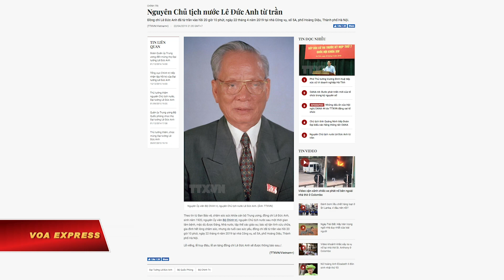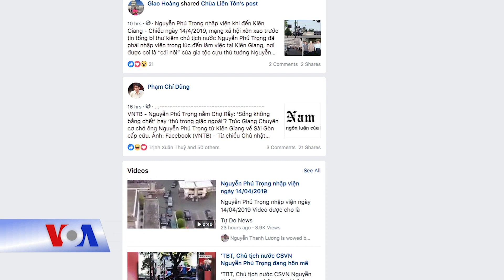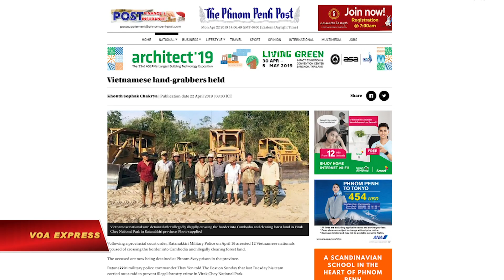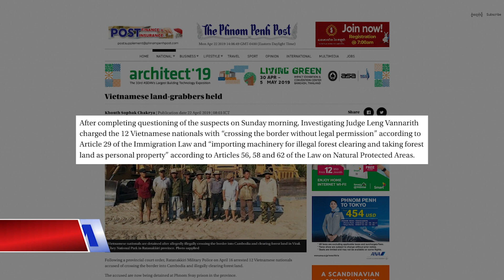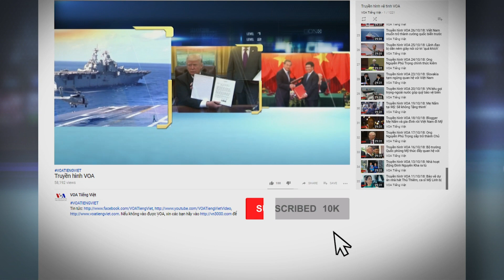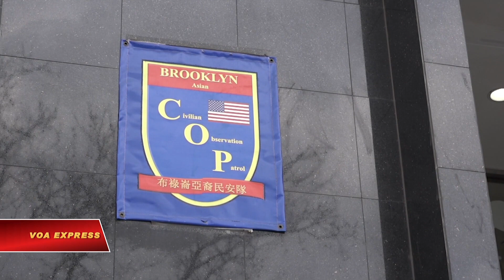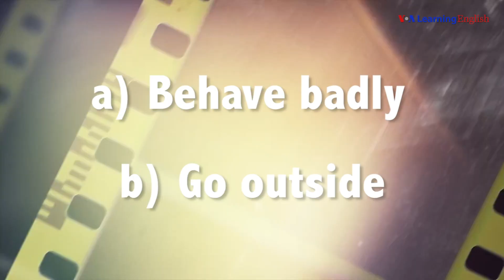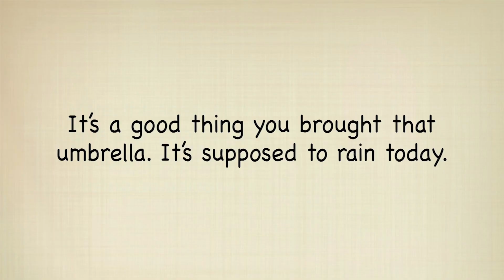Truyền hình VOA 23/4/19: Cựu Chủ tịch nước VN Lê Đức Anh qua đời, thọ 99 tuổi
Tin tức Nếu không vào được VOA, xin các bạn hãy vào để vượt tường lửa. Thời sự Việt Nam: Cựu Chủ tịch nước VN Lê Đức Anh qua đời, thọ 99 tuổi.
Campuchia bắt 12 người Việt vượt biên chiếm đất bất hợp pháp. Nghi phạm dâm ô bé gái trong thang máy bị khởi tố.

Tin thế giới: Thêm một vụ nổ bom tại thủ đô Sri Lanka. Thượng đỉnh Kim – Putin sẽ diễn ra đúng kế hoạch. Mỹ sẽ mở rộng chế tài các nhà nhập khẩu dầu của Iran.

Phóng sự: Thu phí người nuôi bệnh. Lễ Phục Sinh của người Việt ở ngoại ô Washington. Nông dân Mỹ bỏ đậu nành vì thương chiến Mỹ-Trung. Cộng đồng Hồi giáo ở New York lập đội dân phòng.

Nguyên Chủ tịch nước Việt Nam Lê Đức Anh qua đời hôm 22/4, thọ 99 tuổi, theo Thông Tấn Xã Việt Nam. Bản tin của TTXVN trích dẫn thông tin từ Ban bảo vệ, chăm sóc sức khỏe cán bộ Trung ương cho biết Đại tướng Lê Đức Anh “sau một thời gian lâm bệnh, mặc dù được Đảng, Nhà nước, tập thể các giáo sư, bác sỹ tận tình cứu chữa, gia đình hết lòng chăm sóc, nhưng do tuổi cao sức yếu, đồng chí đã từ trần vào hồi 20 giờ 10 phút, ngày 22/4/2019 tại nhà Công vụ, số 5A Hoàng Diệu, Hà Nội.”

Cảnh sát quân sự tỉnh Ratanakkiri ngày 16/4 đã bắt giữ 12 công dân Việt Nam bị buộc tội vượt biên sang Campuchia và khai hoang đất rừng bất hợp pháp, tờ Phnom Penh Post cho biết hôm 22/4.

Công an quận 4 TP Hồ Chí Minh hôm 21/4 ra quyết định khởi tố cựu Viện phó VKSND Đà Nẵng Nguyễn Hữu Linh về hành vi “Dâm ô đối với người dưới 16 tuổi” trước những áp lực từ phía công chúng trong vài tuần qua đòi đưa nghi phạm này ra tòa.

Cảnh sát Sri Lanka cho biết thủ đô Colombo của nước này chứng kiến thêm một vụ nổ nữa vào ngày 22/04. Cơ quan chức năng cho hay một nhóm phiến quân địa phương, với sự trợ giúp của một “mạng lưới ở nước ngoài”, đã tiến hành một loạt vụ tấn công đúng vào ngày Lễ Phục sinh, nhắm vào các nhà thờ và khách sạn, cướp đi sinh mạng của ít nhất 290 người, và làm 500 người bị thương.

Lãnh tụ Triều Tiên Kim Jong Un sẽ họp với Tổng thống Vladimir Putin vào cuối tháng này ở Nga -- người phát ngôn Điện Kremlin Dmitry Peskov nói với các phóng viên báo chí hôm 22/4.

Hôm 22/4, Hoa Kỳ quyết định chấm dứt miễn trừng phạt đối với 5 nhà nhập khẩu dầu từ Iran. Washington nhấn mạnh sẽ gia tăng áp lực mới đối với Tehran bằng cách cắt nguồn thu nhập chính của họ để Iran kiềm chế hành động xâm lấn quân sự ở Trung Đông. Tổng thống Donald Trump quyết định chấm dứt miễn trừng phạt đối với các quốc gia: Nhật Bản, Hàn Quốc, Thổ Nhĩ Kỳ, Trung Quốc và Ấn Độ.